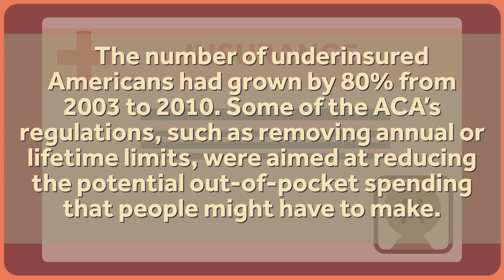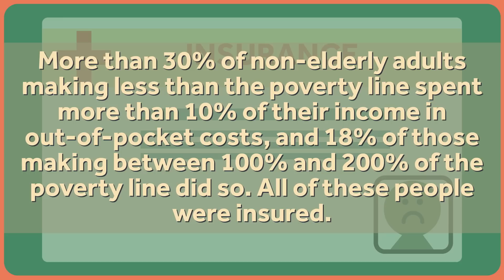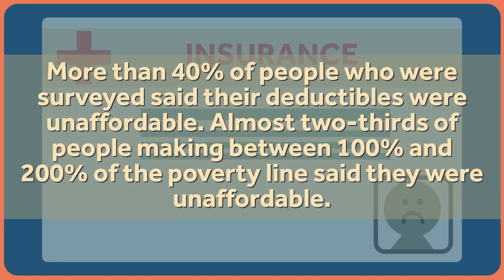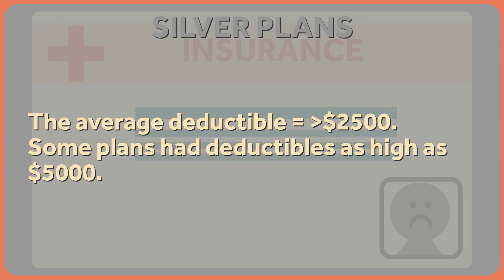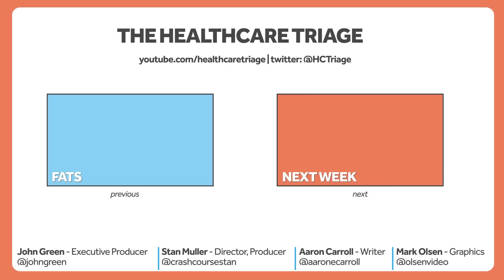Obamacare Helped the Uninsured, but the Underinsured, Not So Much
The Affordable Care Act in the US, like most health care reform efforts, focuses on uninsurance. That's fine, as people without insurance do face significant problems accessing the healthcare system in the United States. But underinsurance is a real issue, too, and it's often ignored. Underinsurance is the topic of the week's Healthcare Triage.